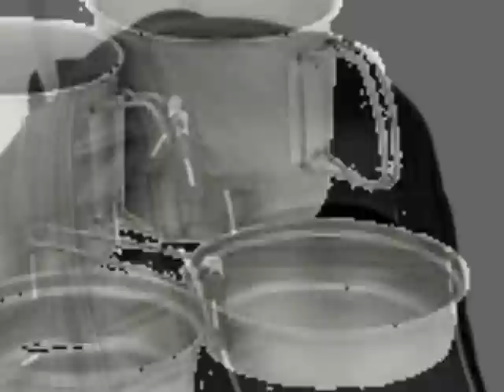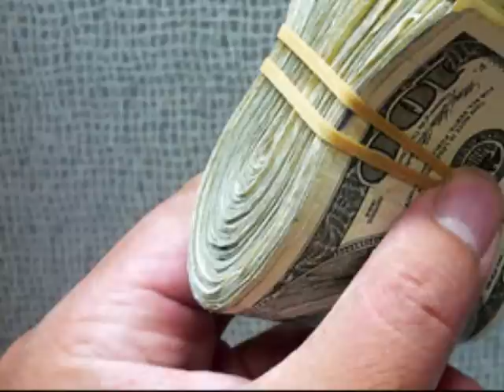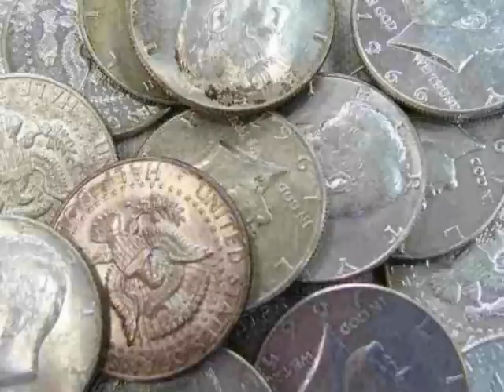Basic Bug Out Gear for Beginner's Survival Prepping - bug out bag checklist -Life hacks Tips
Guide to basic Bug Out Gear.

Survivalism 101. Beginners Survival Prepping and bug out bag checklist.  If you want to survive you need to check out this program, it is awesome.

If you have never thought of preparing for a disaster or have a mild interest in learning the very basics to survive a disaster then this report is for you.  This is for the person who does not want to spend much and would like simple easy things to do in case of an emergency.  We also go to in the detail of how to make your first Bug Out Bag and how to choose safe a place to bring your family to during chaos.

We discuss the basic bug out bag supplies, bug out bag essentials and bug out bag checklist. We also talk about if you need a bug out shelter, how much should be in you bug out bag contents and bug out bag gear.

This video will help you start a very basic bug out kit, and bug out bags. Enjoy these survival prepping tips.